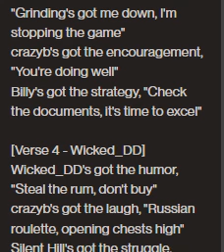"Battle Pirates' Blues" leaving us behind